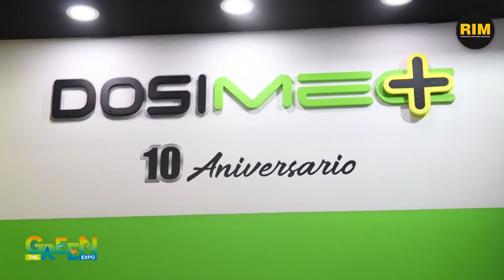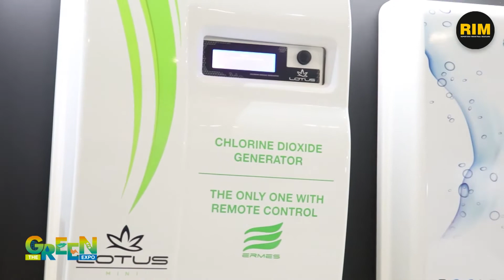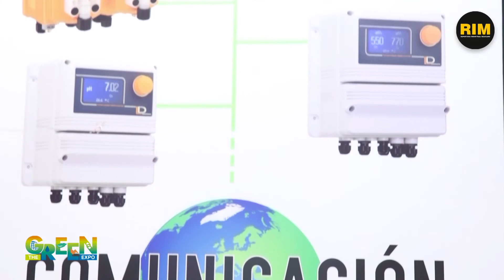Dosim presenta sus soluciones para el tratamiento y control de agua en The Green Expo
Dosim nos habla sobre su sistema de generación de dióxido de cloro y los equipos de control, medición y dosificación de agua presentados en The Green Expo.